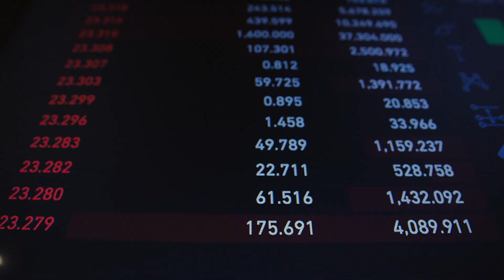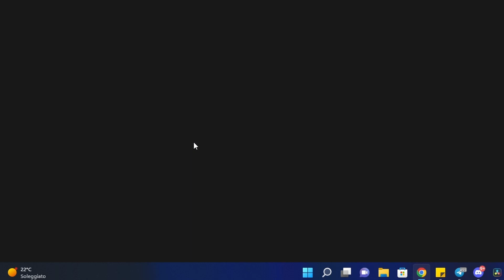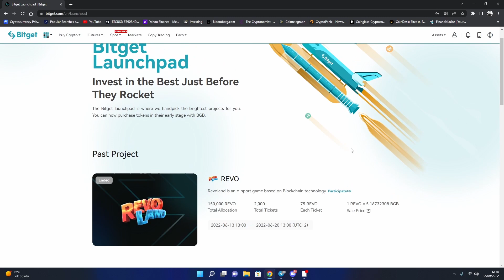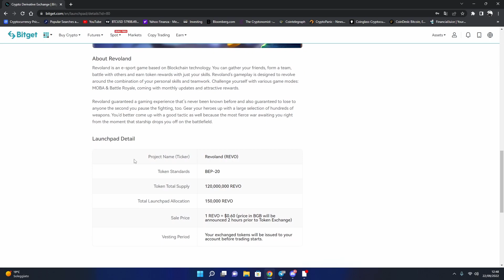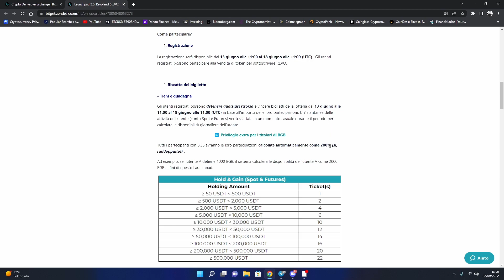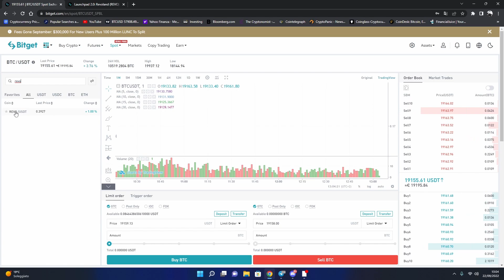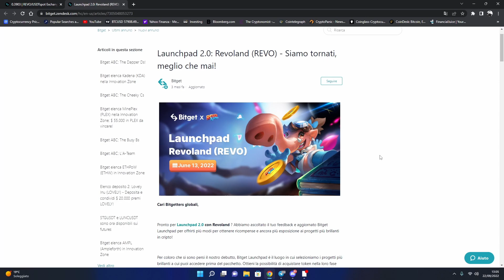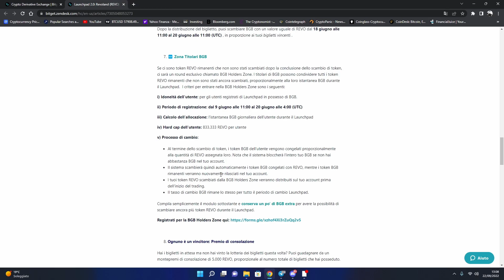Come Fare Soldi con le CRYPTO prima del Lancio｜Bitget Launchpad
Seguimi sui Social👇
🔐Dove tengo le Crypto al sicuro
🎁Desideri Tecnologici
Come comprare Crypto prima del lancio?

Oggi vediamo uno dei metodi più utilizzati, sto parlando dei launchpad di Bitget, che permettono di partecipare alla prevendita di crypto in pre lancio.

 Molto spesso è possibile realizzare grossi profitti con le criptovalute lanciate, questo perché subito vengono listate sull'exchange di riferimento.